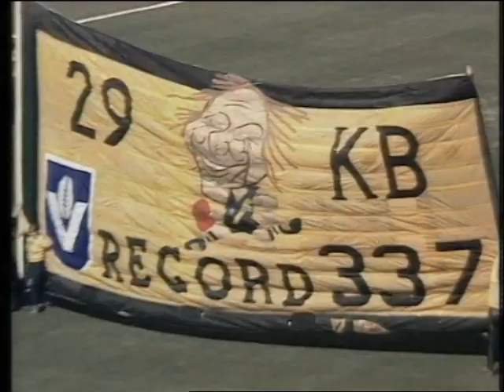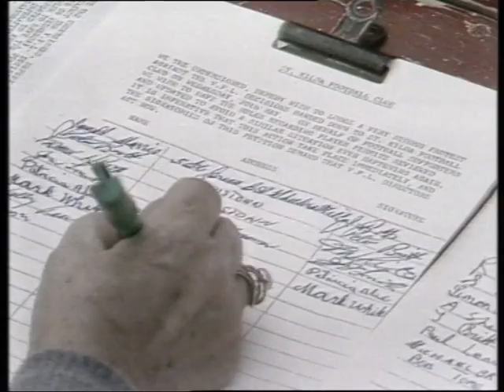The Electrifying Eighties (VFL Football)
Ablett, Brereton, Matthews, Bartlett, Doull, DiPierdomenico, Lockett, Barassi, Hafey, Jeans, Sheedy and Dyer. Just some of the names who made 1980s football a sight (and sound) to behold. If the 1970s was the decade the game went technicolour, the 80s—spanning from the dying days of Richmond’s golden era, through the rise of Allan Jeans’ indestructible Hawks and Kevin Sheedy’s brilliant Bombers, and culminating in the peerless 1989 Grand Final—was heaven for footy purists.